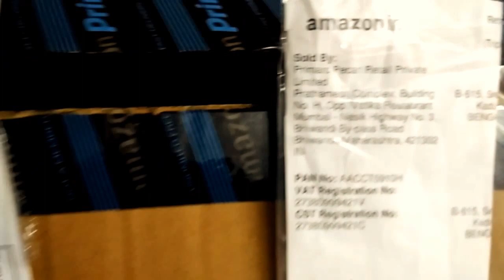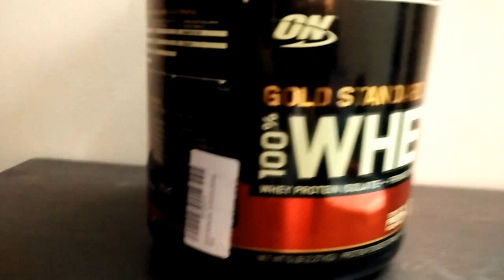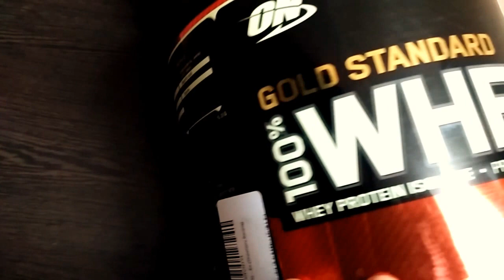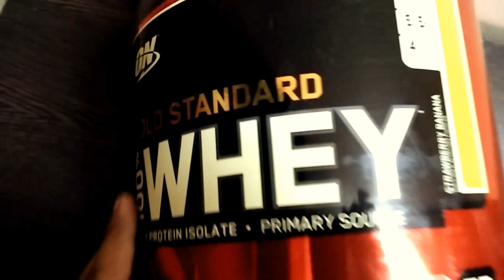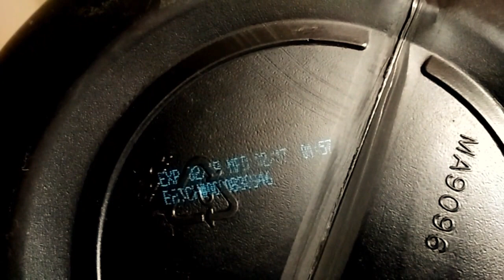Check original vs fake ON Gold Standard 100% Whey Protein (Banana Strawberry)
ON Refill pack
ON Serious Mass Weight Gainer
ON Creatine Monohydrate

Official Retailers of Optimum Nutrition products in India:
(1.) Neuvera Wellness Ventures Pvt Ltd
(2.) Bright Commodities, and
(3.) Primarc Pecan Retail